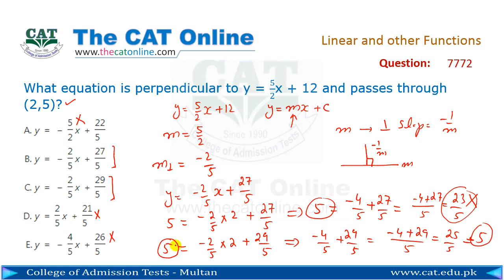Linear and Other Functions 7772